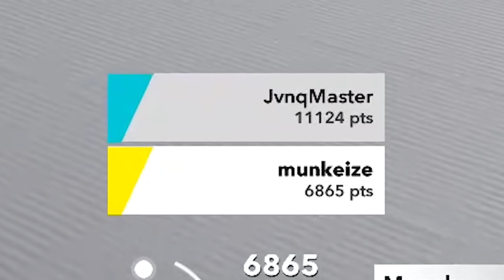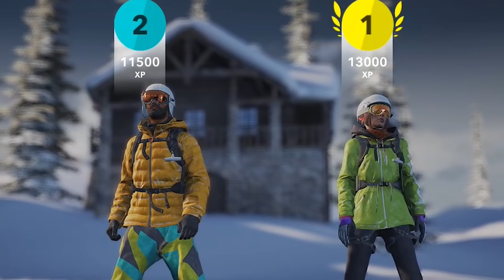Esquiei na Maior Montanha de Neve DO MUNDO!!!